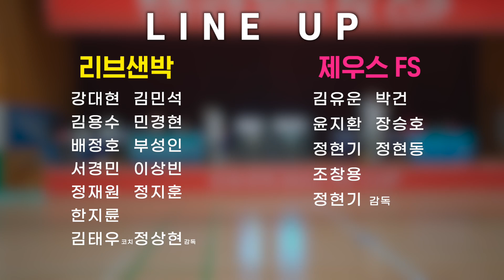리브샌박 2022 FK CUP 대회 출전! 1라운드부터 탈락 위기!?🔥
2022 한화생명 FK CUP 1라운드
제우스 선수분들 고생 많으셨습니다!